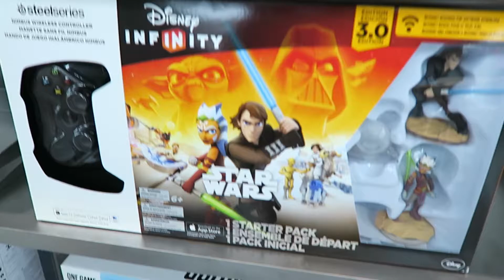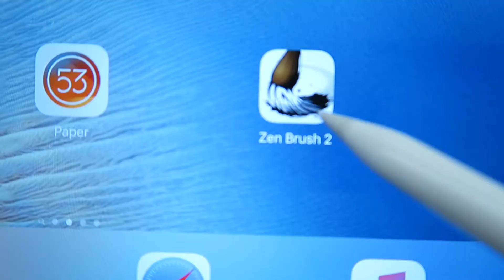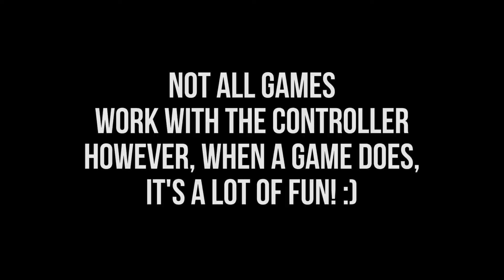T-REX vs CAMERAMAN!!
So this vlog definitely has a mix of everything! :P From inflatable Trex costumes riding hover boards and jumping cars to then swinging by the mall and getting a couple of Nimbus Controllers for our iPhones! lol Make sure to like and subscribe for more vlogs to come! :)

Kings of Summer by Ayokay ft. Quinn XCII
Windmill Remix by Non Drifter